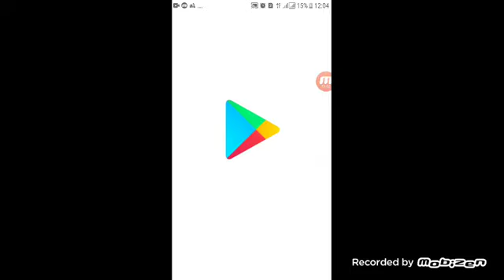zuma deluxe junglemarbleblast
jangan lupa subscrbe

download jungle marble blast for pc